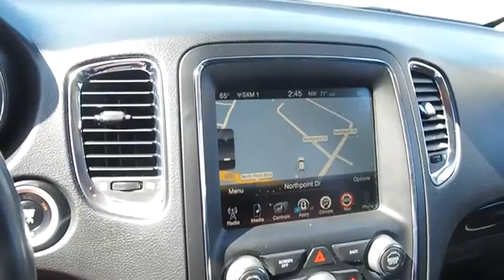2016 Dodge Durango Winston-Salem NC T2491A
2016 Dodge Durango Limited